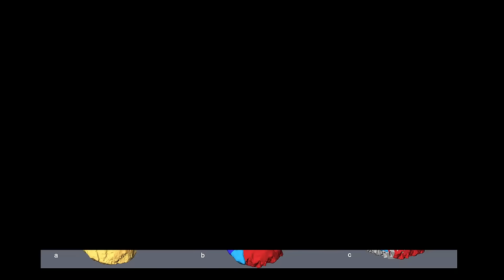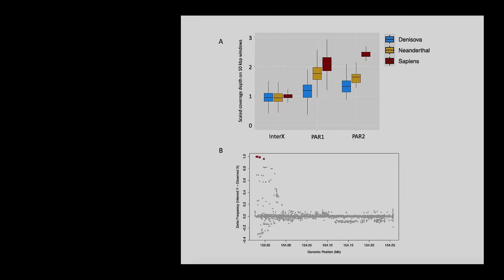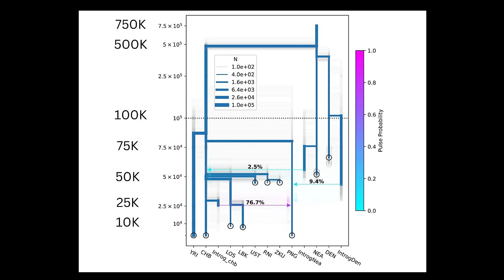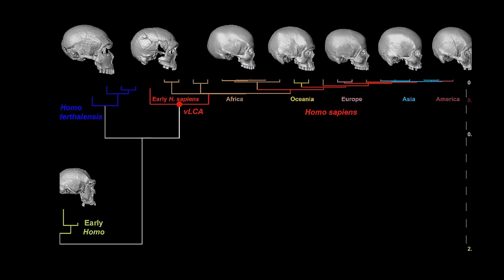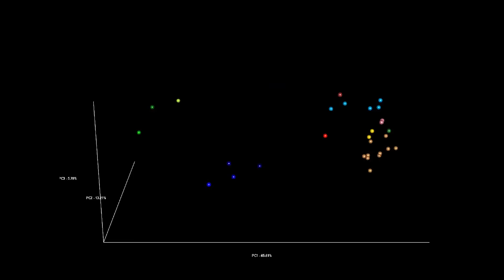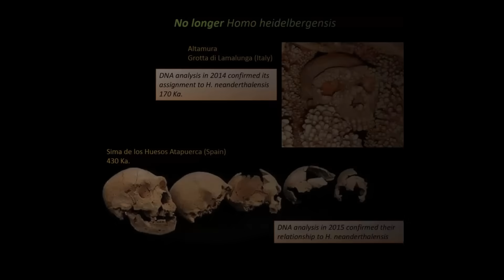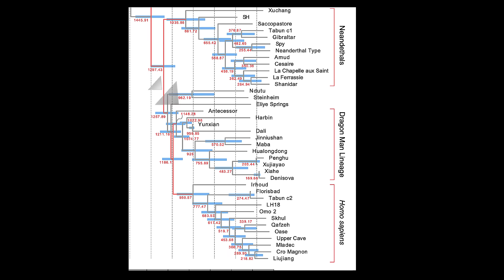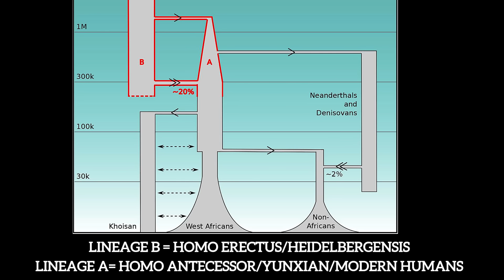New Studies Reveal Humans 400,000 Years OLDER Than Believed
When did humans become Homo sapiens? Was it 300,000 years ago as suggested by the Jebel Irhoud fossils of Morocco or much older as suggested by genetics?  Multiple new studies suggests our species arose around 700,000 years ago with some studies even going as far as 900,000 years ago, making us at least 400,000 years older than is commonly cited.